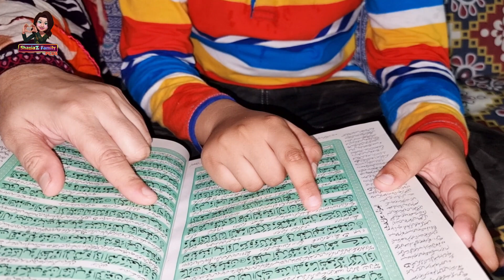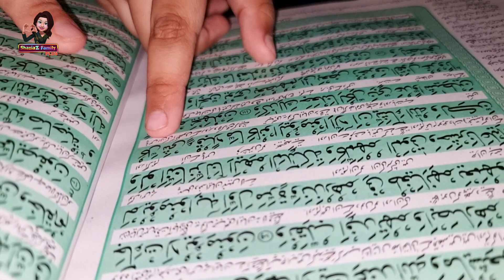ShaziaZ Family Ka Sunday Update / کس کے گھر مٹھائی لے کے گئے اور کیوں